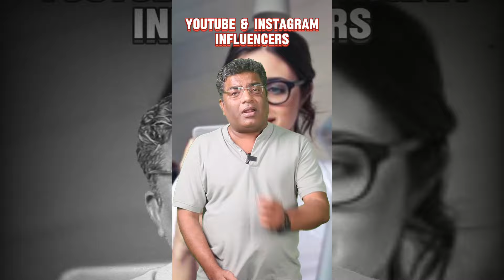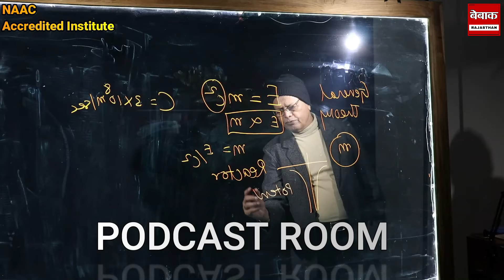salumbar Adivasi teacher हत्याकांड तीसरे दिन मानी मांगे और टल गया udaipur बंद, अंतिम संस्कार आज